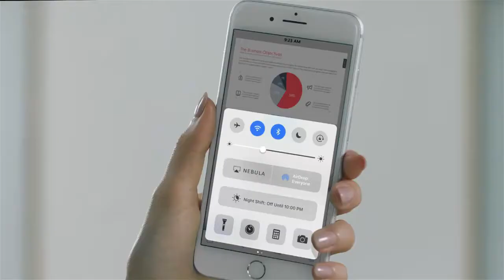Nebula Capsule - Hem Android hem projektör hem de hoparlör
Kutu içecek boyutunda ve ağırlığında, kolay taşınabilir, android ara yüzü ile bir ev sineması olarak kullanılabilir. İşyerinizde sunumlarınızı kolaylıkla yapabilirsiniz. 5W'lık 360 derece ses teknolojisine sahiptir.

Bu kanalda yeni ve geleceğe yönelik ürünlerin tanıtımları yapılacaktır.